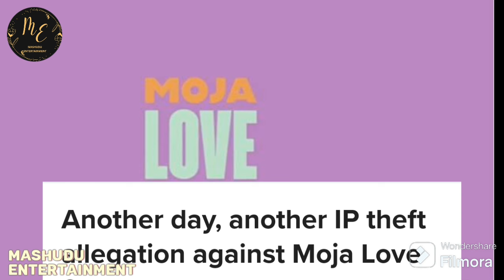Mojalove Accused Of Stealing Fake Gobela | X Khumalo Continues With Work After Mojalove's Betrayal